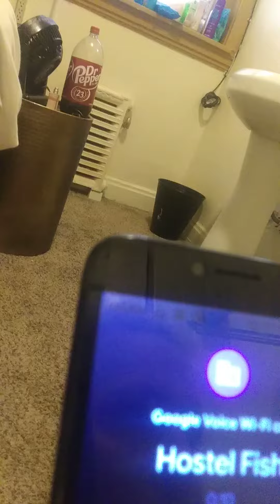Hostel Fish took all my money and I almost had to sleep on the streets